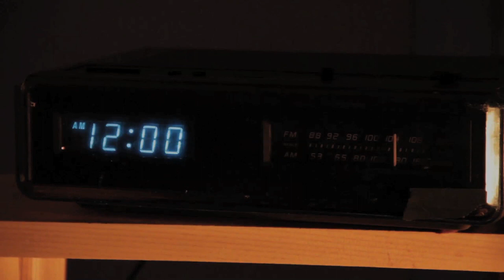The Headless Horseman